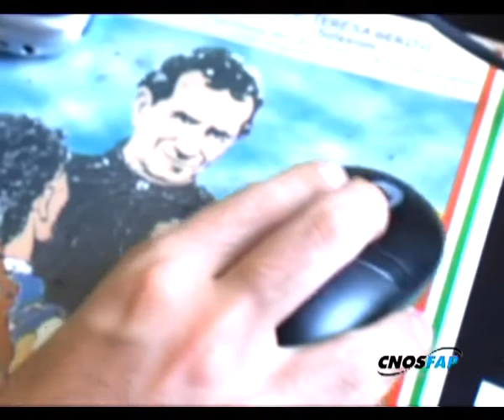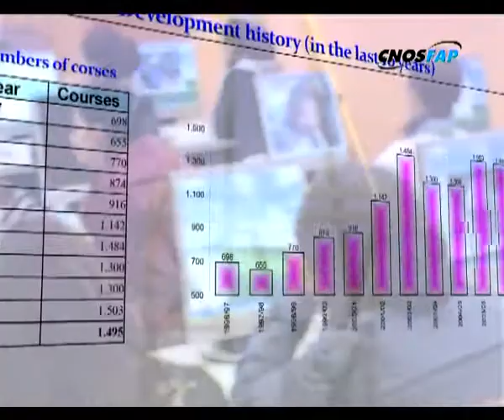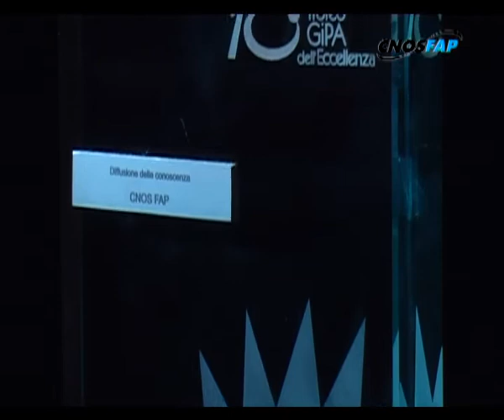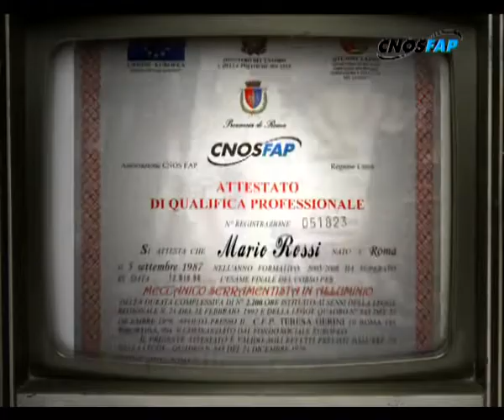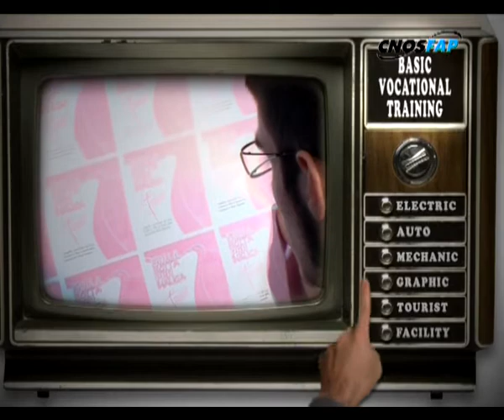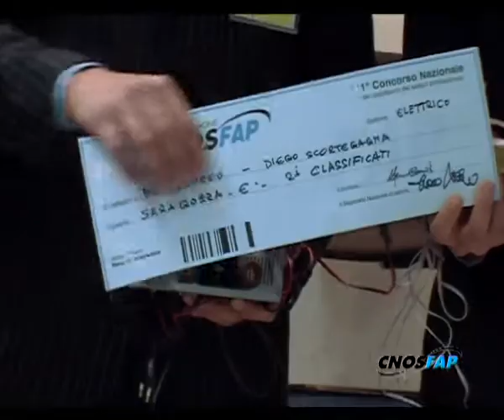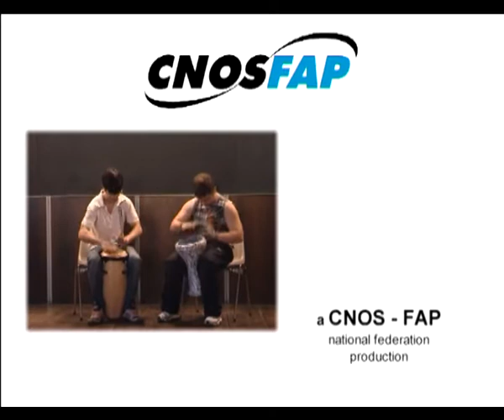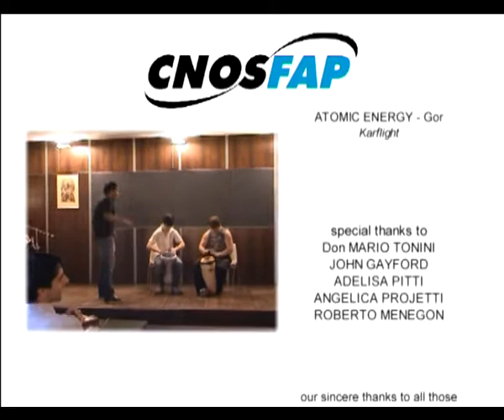Hand made intelligence - the Salesian Professional Educational Programmes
The story of the Salsians, from Don Bosco, the holy work, to the CNOS - FAP, a italian non profit organization for professional education and ongoing training.